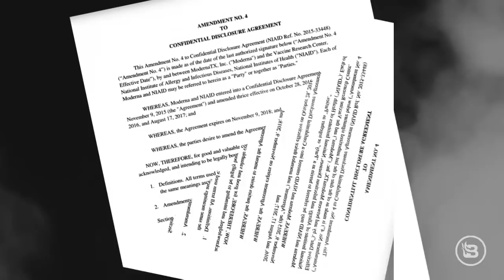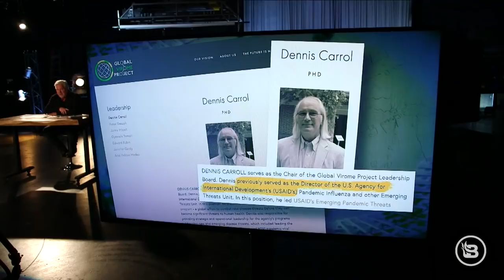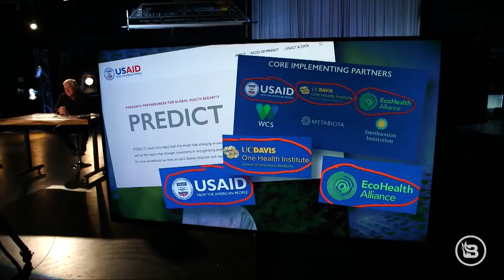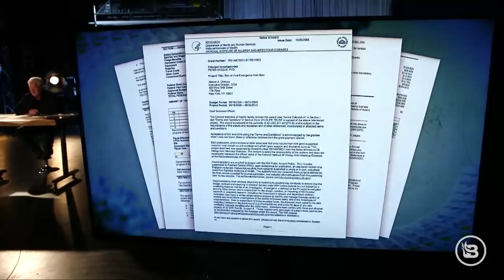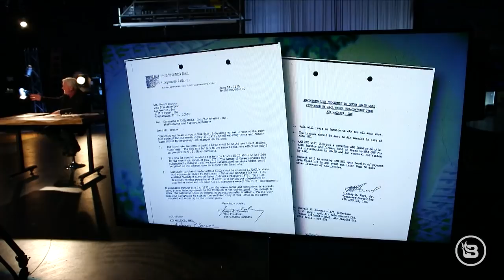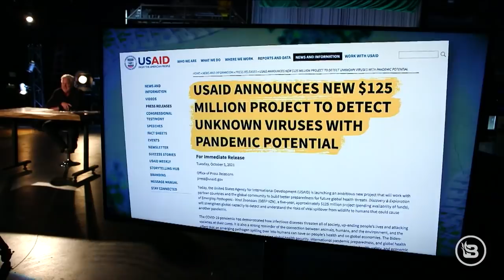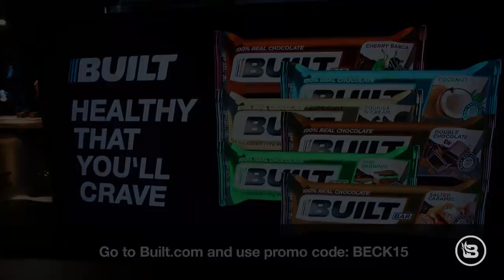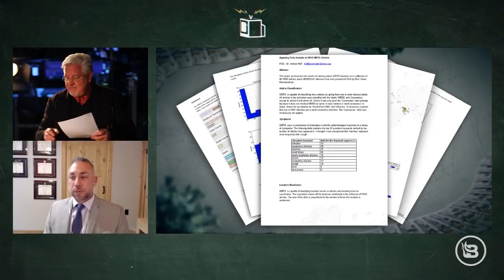White Lies, Black Ops & Red China: Insider Exposes Pandemic Money Trails | Glenn TV | Ep 173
Glenn’s “Crimes & Cover-up” special from November 2021 exposed email trails between government and scientists scrambling to craft a careful narrative about the true origins of COVID-19. Now, Glenn goes deeper on the questions: How culpable was the U.S. government in the pandemic? We already know that the U.S. government was funding the lab in Wuhan, China. We also know that EcoHealth Alliance was conducting coronavirus research in Wuhan with funding from the NIH. But if you look at the total financing, those NIH funds were a mere drop in the bucket. Glenn follows the money trail to reveal the largest source of funding to EcoHealth Alliance: a source with a very shady past and an even shadier partner — the CIA. Glenn interviews Dr. Andrew Huff, author of “The Truth About Wuhan,” who worked at EcoHealth Alliance from 2014 to 2016. He tells Glenn why he was troubled by some of the funding practices he saw while working with Peter Daszak. Dr. Huff shares documents with Glenn that he says support his claim that EcoHealth Alliance was working with the U.S. intelligence community. While EcoHealth Alliance never responded to our questions asked in “Crimes & Cover-Up,” the company did provide an exclusive statement to Glenn TV in response to the shocking claims from Dr. Huff.